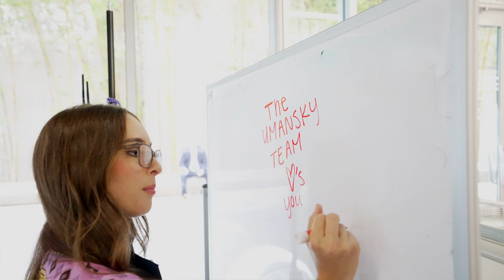The Umansky Team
Among The Agency’s hundreds of stellar real estate professionals
located in offices across the U.S., Canada, Mexico and the Caribbean
is The Umansky Team. This award-winning group of agents makes it their mission to treat each and every client like a member of the family—after all,
family is what our business is all about. The Umansky Team tends
to the details of each property and offers an incomparable level of
service designed to make every client feel right at home.